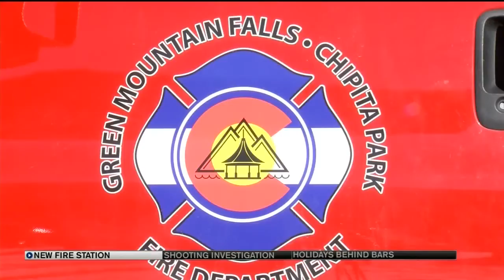New home coming for Green Mountain Falls fire station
Voters approved a bond measure for the new facility four years ago, and the community received a $1 million grant fron the Department of Local Affairs to help fund the construction.